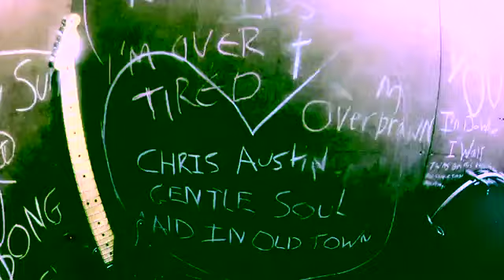Mourning Birds Oh Yeh!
Trashy garage rock 'n' roll condensed into 1min 46secs.